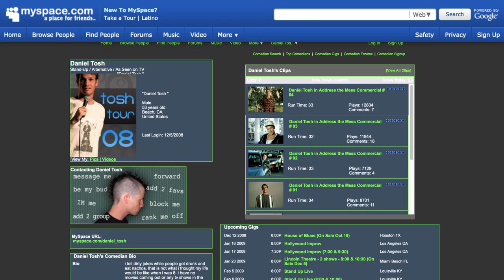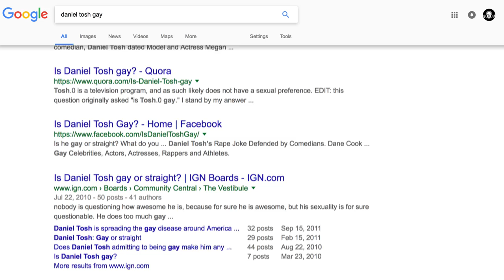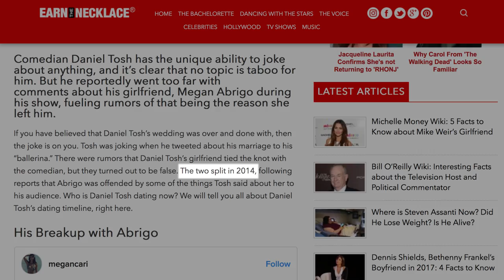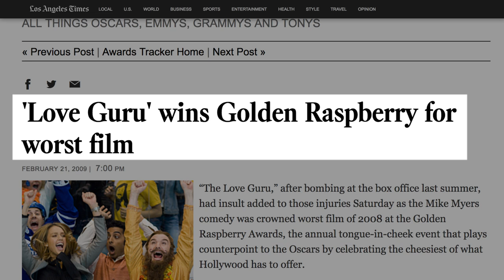The Untold Truth Of Daniel Tosh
Love him or hate him, comedian Daniel Tosh has found a lot of success as the host of the Comedy Central show Tosh.0. The comedian does everything he can to be as shocking and offensive as possible, mocking online videos and giving some web stars a Web Redemption.

In addition, Tosh has had plenty of successful stand-up specials, where his controversial sense of humor is turned up to 11. However, there might be a lot you don’t know about the millionaire comedian with humble beginnings. From his father’s surprising occupation to the jokes that went too far, let’s take a look at the untold truth of Daniel Tosh.

Son of a Preacherman | 0:00
Tosh out of water | 1:02
Behind closed doors | 1:37
Border patrol | 2:25
Not-so-memorable performances | 3:13